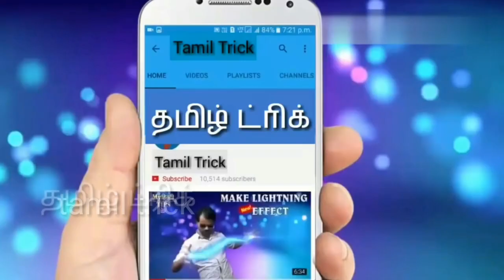ஒரு வளையத்தை வைத்தே சாகசம் செய்யும் சென்னை தக்ஷ்னா குட்டி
Video for only entertainment purpose.